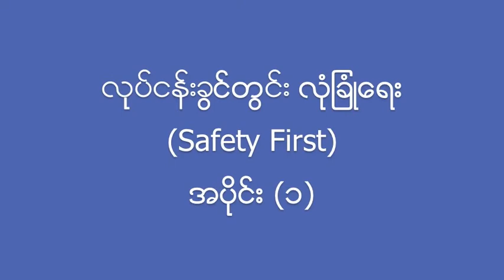Safety at Work, Part (1)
Participated by Nyi Nyi Tin, Nyan Aung, Tin Maung Maung Htway & Myat Soe. Moderated by Thiha Ba Kyi.
Golden Moon TV (Burmese Program) vol. 124 (05/04/2013)
Local: Comcast 57, Verizon 27 (from 6:30 pm to 7 pm)